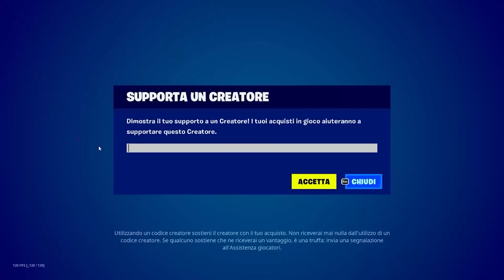Vinco con 100% di Precisione... (AIMBOT)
In questo nuovo video andrò a provare a vincere su fortnite con 100% di precisione con @Ferro2 , sarà aimbot? No è il codice powah!

📌 LINK UTILI📌

📌SOCIAL -
▸YouTube ➜ @Powah
▸Canale di gruppo ➜ @TheBooyz2
▸Instagram ➜ @PowahYT